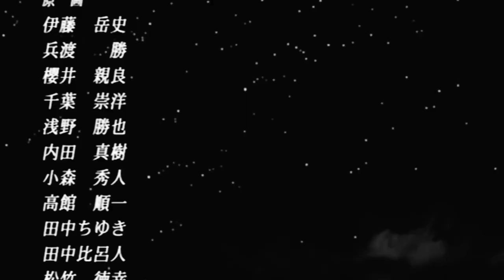“This Time” put to Naruto/Boruto clips (censored)